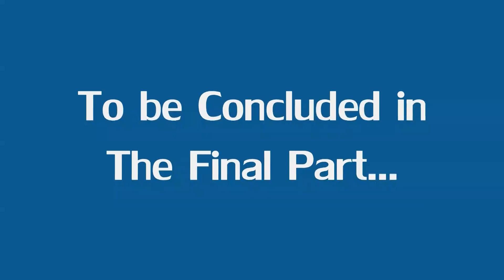Ichibancon 2011 Maxey Whitehead Panel - Part 3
Maxey once signed a woman's bewbs, recounts the first role she ever did, and admits how spoiled she was with having no mouth flaps when recording Alphonse.

Part Three of this Four-Part series.